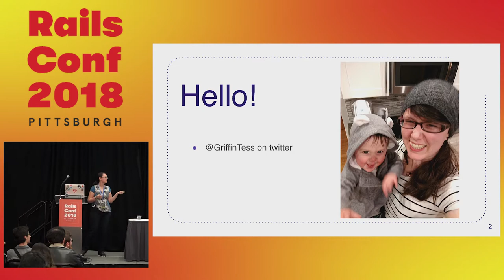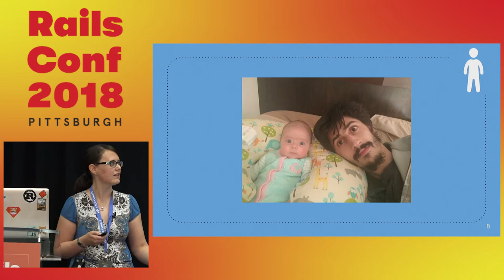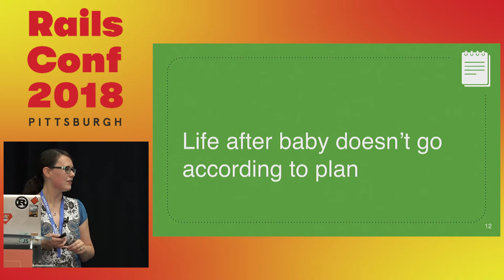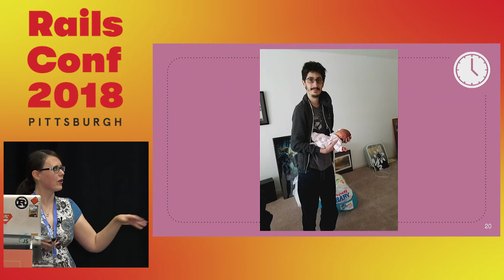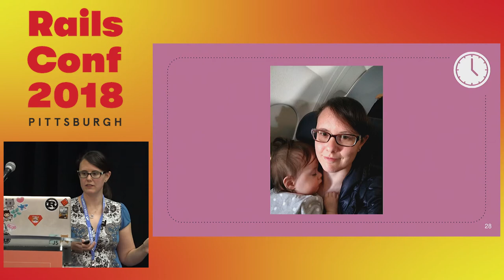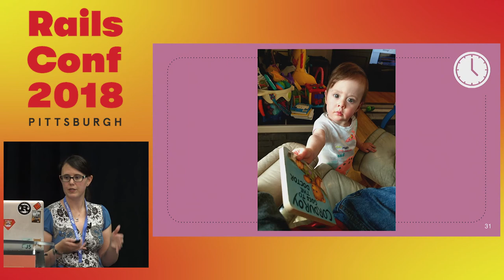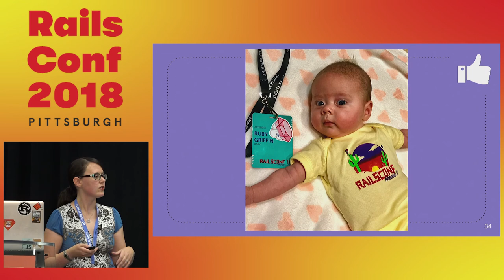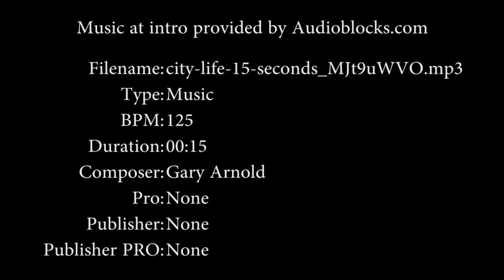RailsConf 2018: Keeping Moms Around for the Long Term by Tess Griffin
Being a mom is awesome! You finally get to be the one to post a million cute pictures of your adorable baby. It is also one of most challenging and hard things a woman can go through, especially if they're in software.

In this talk you'll hear stories from women in the programming community, struggles they have gone through, and why many of them left their jobs after or during maternity leave (including me). If you want to help your mom friends stick around and feel included, or if you are from a company who wants to support the growth of your mom employees, then this talk is for you.